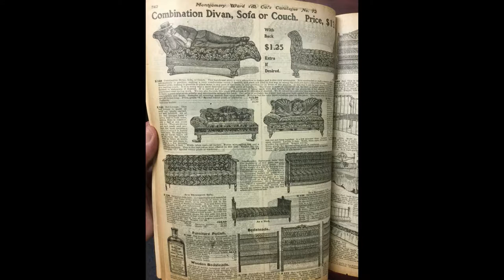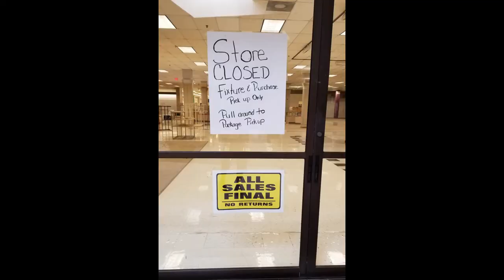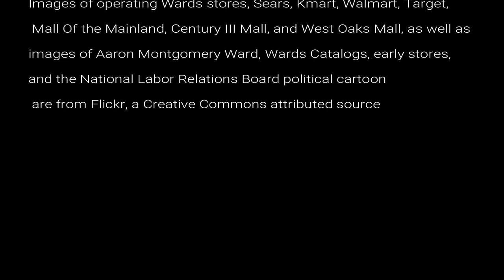NHD Documentary Version 2